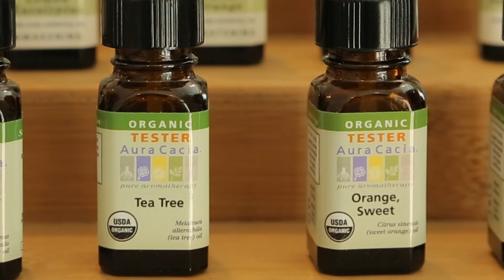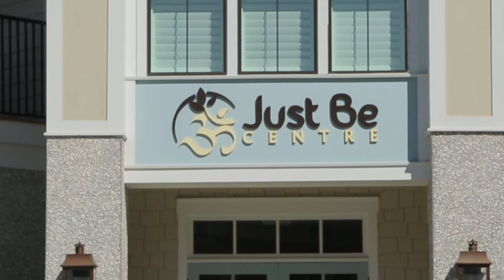Just Be Centre